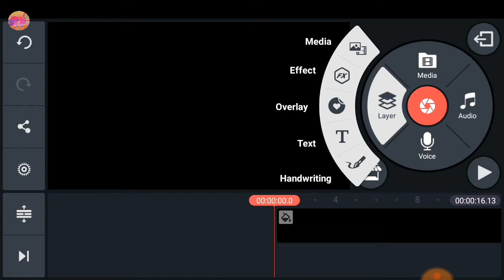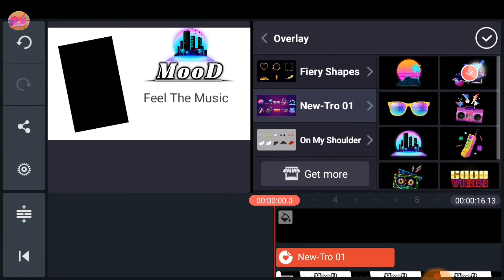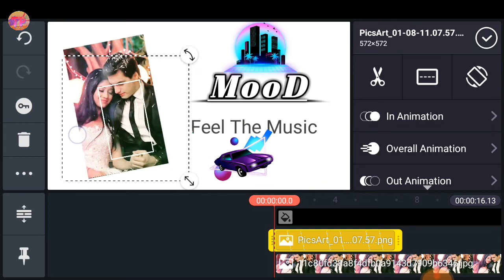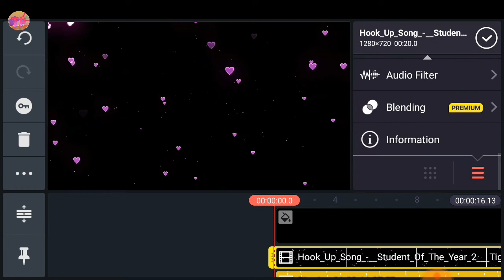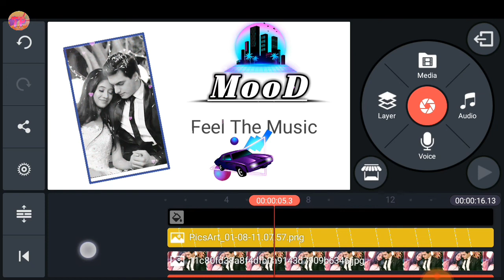How to create trending whatsapp status video | status video template | editing | kinemaster tutorial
Friends aaj ki is video me apko bataye hai ki aap kaise ek sundar sa status video editing kar sakte hai wo